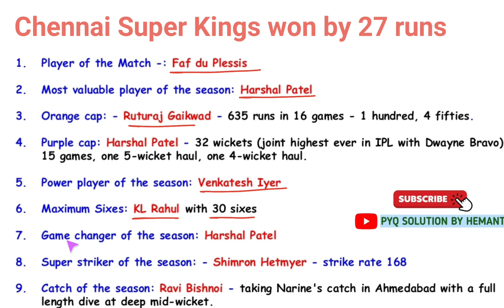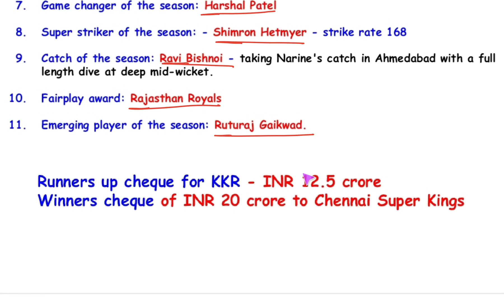IPL Final 2021 CSK WINNER | Most important Questions for upcoming Exams | Current Affairs IPL 2021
IPL 2021
ipl 2021 most important questions
current affairs  IPL 2021
Chennai Super Kings
ipl final 2021 award
ipl 2021 final award ceremony
ipl 2021 final all award list
csk winner
csk 2021
IPL 2021 final
IPL final 2021 related questions
IPL final
csk vs kkr
IPL final highlight
IPL 2021 final highlight
IPL 2021 highlight
csk win

Award Winning Moment

Final Man Of the match - Faf Du Plessis

Man Of the Tournament - HARSHAL PATEL

Dream 11 Game Changer Award - Faf Du Plessis

DREAM Game Changer Of Season - Harshal Patel

Unaccademy Most Sixes in Final Award - V. Iyer

Unaccademy Most Sixes Of Season KL rahul

Cred Power Player Of Final - V. iyer

Safari Super Striker Of Final - V lyer

Safari Super Striker Of Season - Shimron Hetmayer

Winner - Csk

Runner up-Kkr

Orange cap - Rituraj Gaikward
Purple cap - Harshal Patel

Fastest Fifty - Ishan Kishan

Emerging Player - Rituraj Gaikward

3rd Place - Dc

4th Place Rcb

best catch of the season - Ravi Bisnoi